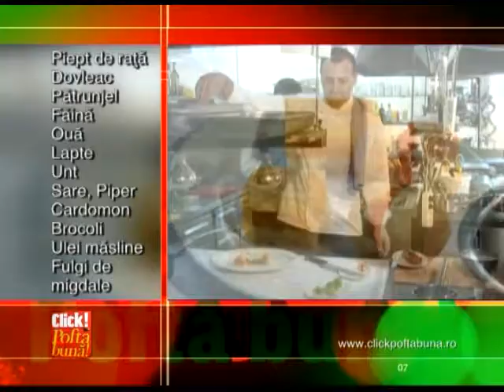Click Poftă Bună - Piept de rață la cuptor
Cheful de la Hotel Belvedere Braşov, Ioan Florescu, gătește la Click Poftă Bună câteva delicatese. Nu pierdeți emisiunea de pe 27 septembrie, de pe Prima TV. Mai multe detalii aici

piept de rata la cuptor